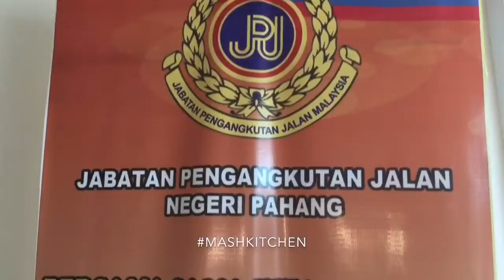MASHkitchen-Birthday Surprise di JPJ, Kuantan, Pahang.